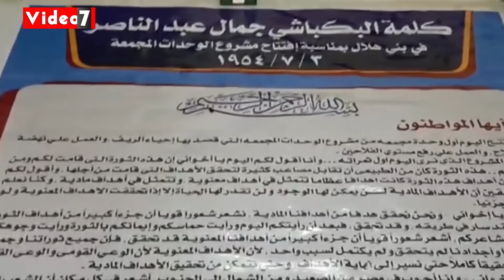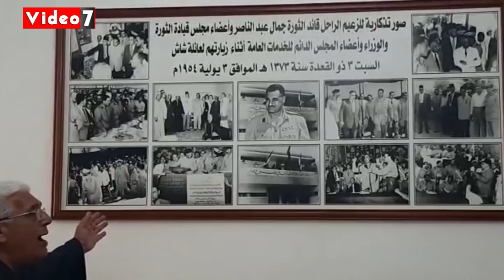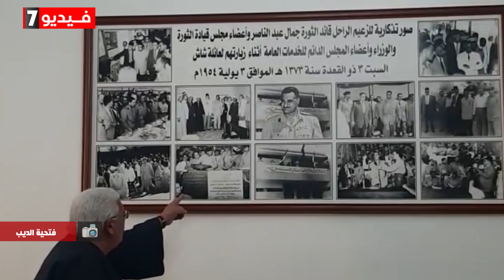عائلة مصرية عريقة.. "شاش" العائلة التي أنارت بني هلال بالشرقية